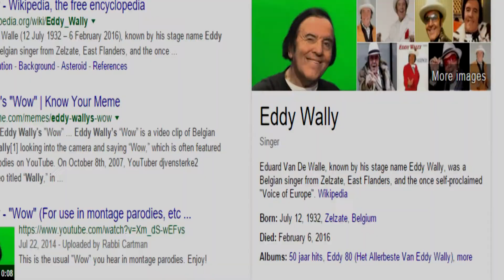R.I.P Eddy Wally (May You REST IN PIECE!)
RIP Eddy Wally: July 1932- Feburary 2016